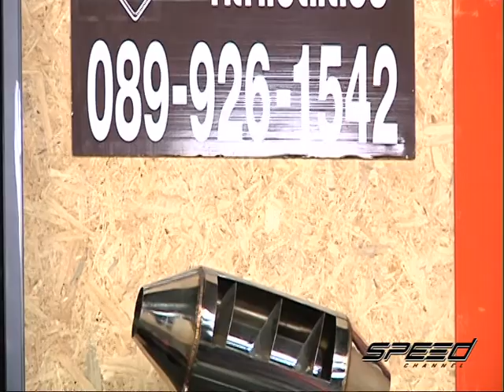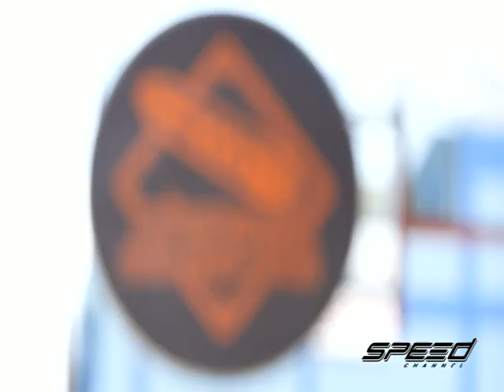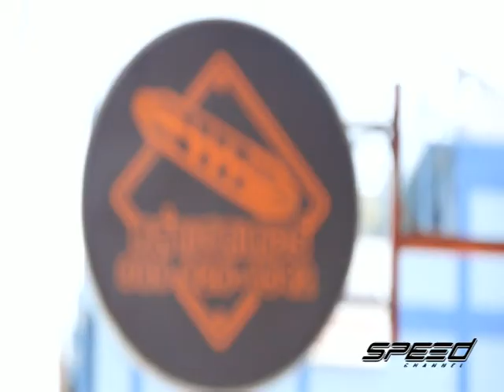Speed Talk OA 27 02 2017 B2